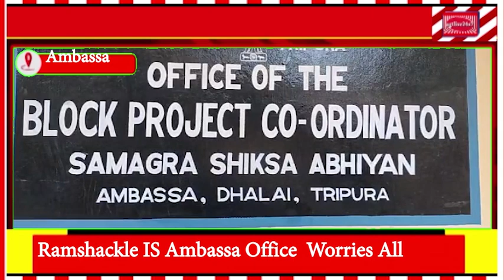Ramshackle Ambassa IS Office Worries All: Bishnu Datta,IS